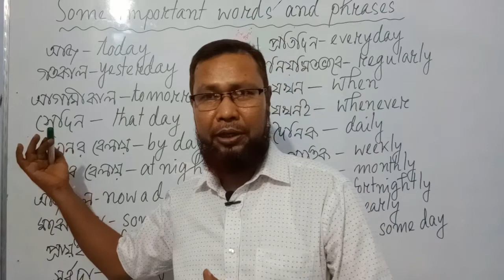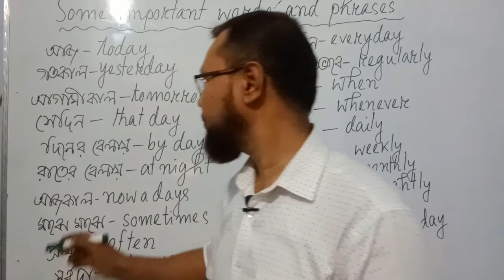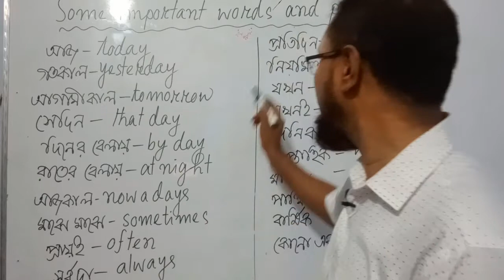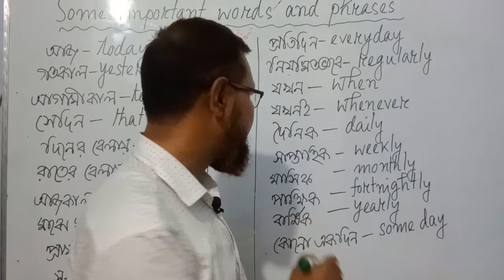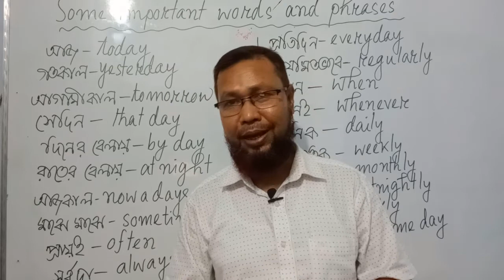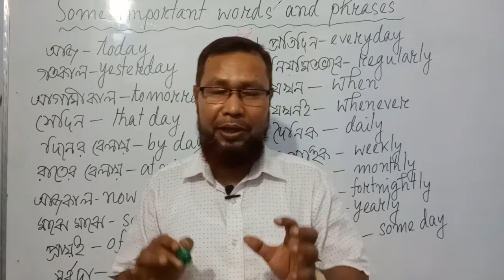Basic Spoken English Sentences | English Speaking। Magic Learning English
Basic Spoken English Sentences | English Speaking। Magic Learning English. In this video, I shall show you how to learn spoken & written English with grammar in Bangla Tutorial by staying at your house. You can practice speaking English and take preparation for the competitive exams and IELTS following my classes. The beginners also can practice spoken English through Bangla. By watching this video you can improve your basic skills in spoken and written English. I shall try to make you an expert in both spoken and written English step by step through the Bangla tutorial. This video will help you learn more skills of Learning English easily. This spoken and written English Bangla tutorial will help you develop your skills in the English language within a short time. In addition to this, this English class will help you communicating with foreigners and receiving higher education from foreign countries. If you follow my spoken and written English Playlist regularly, you will be able to achieve better Spoken and written English Skills including basic English grammar. I make the videos in Bangla for spoken and written English so that you can easily understand the theme of the lesson and learn English in your own language. If you follow my English Language Learning videos regularly, you will be able to speak fluently and write English correctly without feeling any hesitation. After a definite time, you will become an expert speaker of English.Spoken English#Learning English#Basic Grammar#Magic Learning English